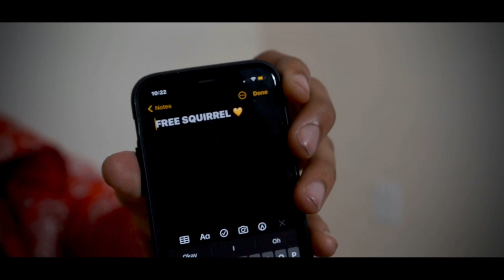Free Lee (Live Performance)